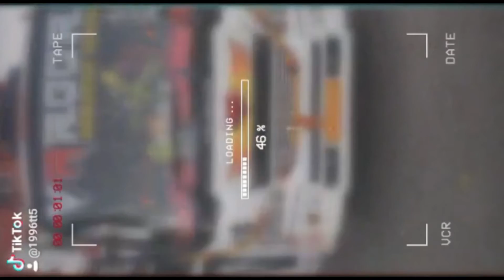നല്ല് തറവാടി വണ്ടി❤❤❤